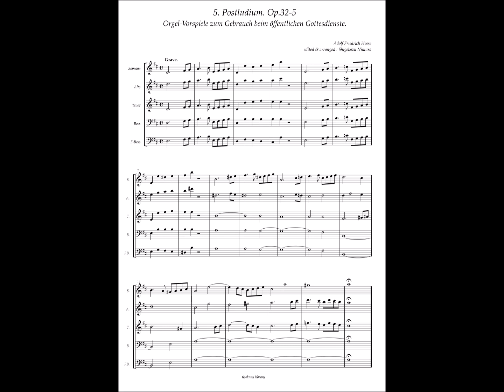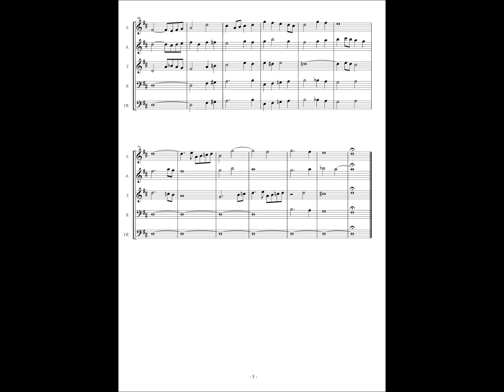Adolf Friedrich Hesse, Op.32 Orgel-Vorspiele No.5 Postludium Grave & Allegro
Orgel-vorspiele Op.32 (ca.1831)